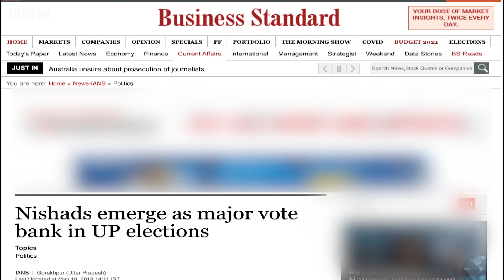યુપીમાં સૌથી વધારે મત ધરાવતા નિષાદ સમાજની હાલત કેવી છે? UP Election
બનારસમાં નદીની સાથે જોડાયેલા નિષાદ સમાજના લોકો અનેક પરેશાનીનો સામનો કરી રહ્યા છે. આ સમાજ અને ગંગા નદી એકબીજા સાથે જોડાયેલા છે. અનેક લોકો હવે ખેતી છોડીને ગંગા નદીમાં બોટ ચલાવી રહ્યા છે. જોકે, હવે તેમાં પણ પ્રદૂષણને કારણે તેમની સ્થિતિ ખરાબ થઈ રહી છે.

રિપોર્ટ : રોક્સી ગાગડેકર છારા
શૂટ-ઍડિટ : પવન જયસ્વાલ

બીબીસી લઈને આવ્યું છે ઇન્ડિયન સ્પોર્ટ્સ વુમન ઑફ ધી યર ઍવૉર્ડની ત્રીજી સિઝન. તમારા પસંદગીનાં ખેલાડીને વોટ કરવા માટે આ લિંક પર ક્લિક કરો. (વોટ કરવાની છેલ્લી તારીખ 28 ફેબ્રુઆરી 2022, 11.30 PM છે. શરતો શું છે, ઑનલાઇન જુઓ)

તમે અમારી સાથે જોડાઈ શકો છો :

JioChat Channel : BBC Gujarati
ShareChat : bbcnewsgujarati